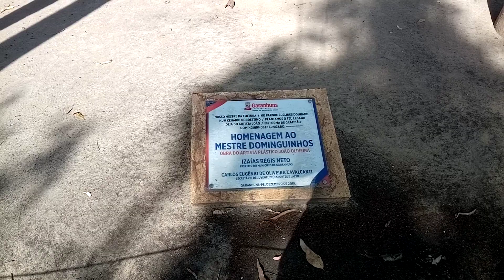PARQUE EUCLIDES DOURADO (Parque dos Eucaliptos) - GARANHUNS - PERNAMBUCO [Pontos Turísticos]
O Parque Euclides Dourado é um dos inúmeros pontos turísticos de Garanhuns, em Pernambuco. Também conhecido como Parque dos Eucaliptos, o Parque Euclides Dourado é um lugar muito arborizado e ideal para um passeio em família. É válido ressaltar que os eucaliptos do Parque Euclides Dourado são ótimos para tirar fotos.

O endereço do Parque Euclides Dourado é:
Av. Júlio Brasileiro, 363-425 - Heliópolis, Garanhuns - Pernanbuco

Se você quer saber o que fazer em Garanhuns, saiba que o parque Euclides Dourado é um ótimo ponto turístico.